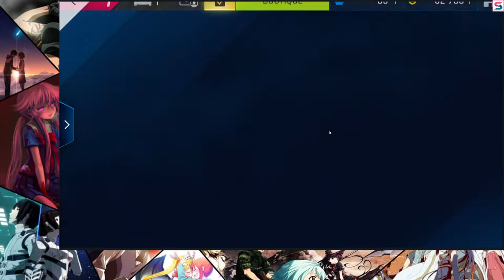[Asphalt 9: Legends] Découverte #4 , Test , Gameplay !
Découverte ASPHALT 9: Legends , sur mobile , disponible aussi sur Nintendo Switch , Une bonne surprise pour un gameplay original !

Chapitres :

0:00 -    Introduction
0:37 -    Presentation Menu
7:10 -  Gameplay
14:10 -  Resumé / conclusion

🕹Des jeux jusqu'à -70% livré dans la minute ?